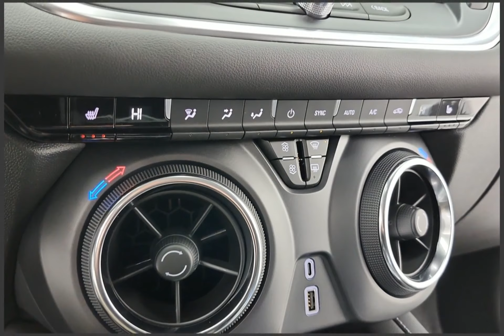2024 Chevrolet Blazer 63739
2024 Chevrolet Blazer